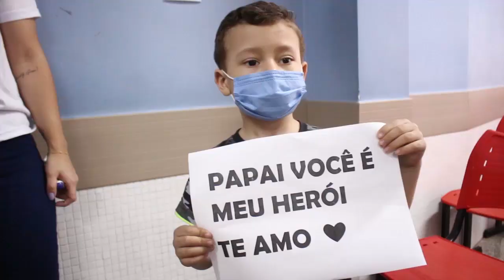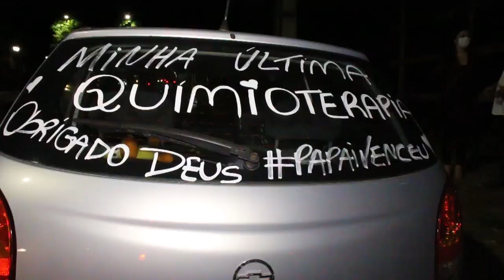Jovem comemora vitória contra câncer em Umuarama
Juntamente com familiares e amigos, Jefferson Henrique Barreiro de Souza realizou uma carreta por ruas da cidade para celebrar o fim da quimioterapia.